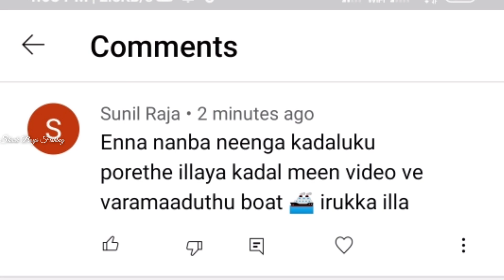கள்ளக்குறிச்சியில் கதறிய மீன்கள்/Screaming fish in Kallakurichi